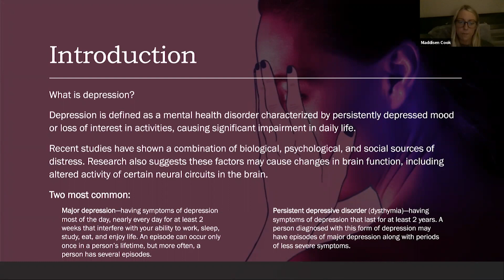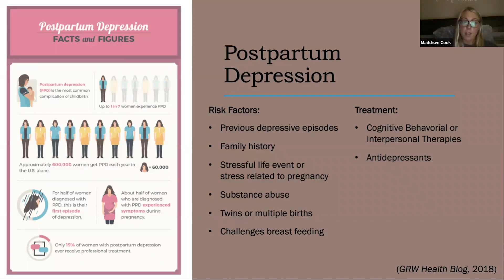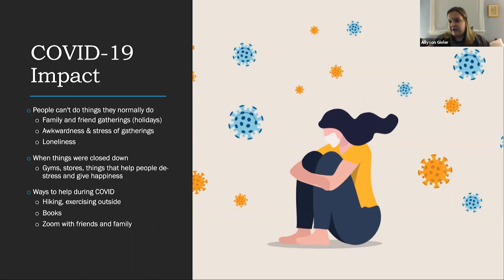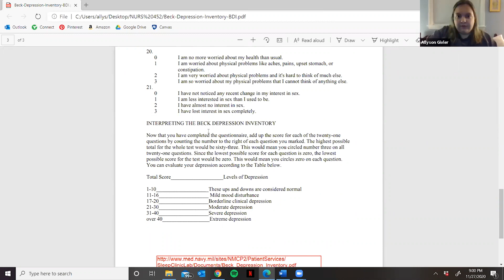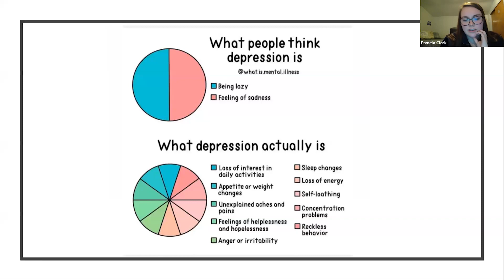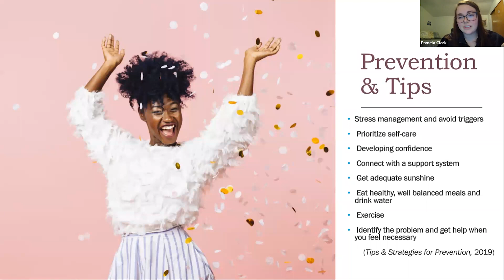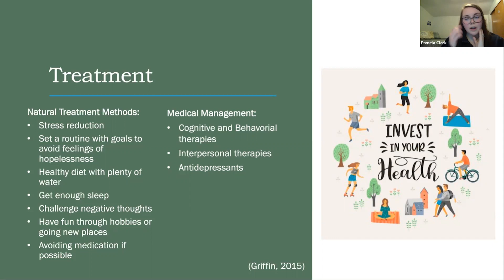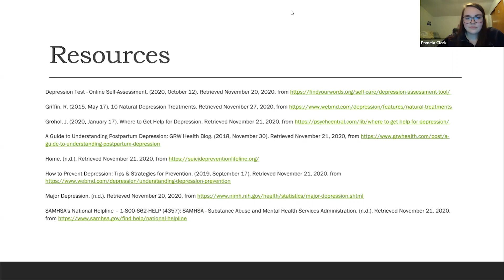Depression | Penn State Altoona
Penn State Altoona nursing students offer a presentation about depression.